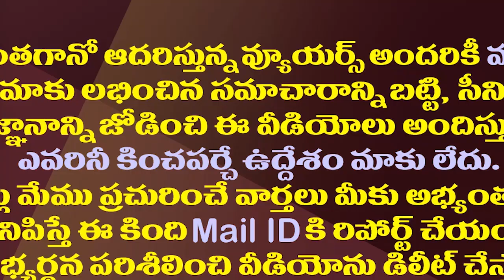టీడీపీతో కోటంరెడ్డి మిలాఖత్ ఇప్పుడు మొదలైంది కాదా?| Did Kotamreddy Decide To Quit YCP Long Time Ago?